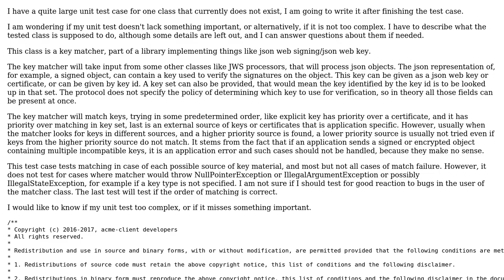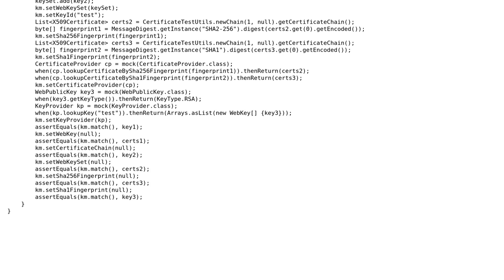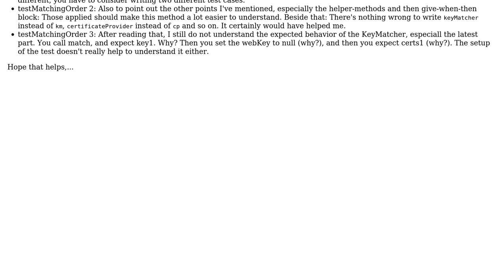Code Review: Unit test for the right kind of cryptography key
With thanks & praise to God, and with thanks to the many people who have made this project possible! | Content (except music & images) licensed under CC BY-SA | Music | Images & others | With thanks to user slowy user Michal Zegan user 200_success and the Stack Exchange Network Trademarks are property of their respective owners. You are responsible for your own actions.